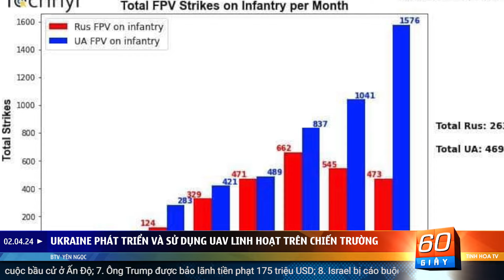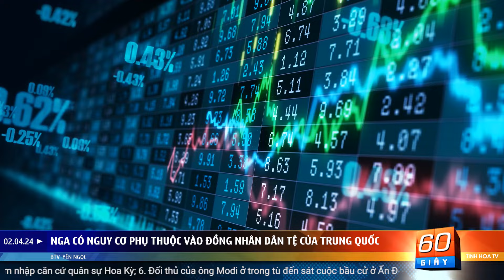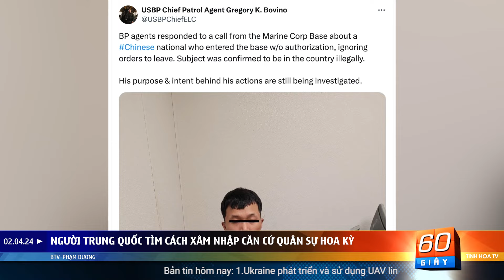Nga có nguy cơ phụ thuộc vào đồng nhân dân tệ của Trung Quốc | 60 Giây Tinh Hoa TV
00:00 Giới thiệu
01:03 Ukraine phát triển và sử dụng UAV linh hoạt trên chiến trường
03:46 Iran cảnh báo Nga về mối đe dọa an ninh trước vụ khủng bố
05:14 Nga có nguy cơ phụ thuộc vào đồng nhân dân tệ của Trung Quốc
06:31 Hoa Kỳ đang tích cực đẩy Nga ra khỏi thị trường dầu mỏ
07:48 Người Trung Quốc tìm cách xâm nhập căn cứ quân sự Hoa Kỳ
09:08 Đối thủ của ông Modi ở trong tù đến sát cuộc bầu cử ở Ấn Độ
10:29 Ông Trump được bảo lãnh tiền phạt 175 triệu USD
11:53 Israel bị cáo buộc tấn công lãnh sự quán Iran ở Syria